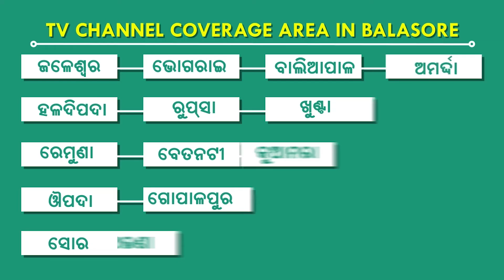ବିଜେଡି ସରକାରଙ୍କ ଦୁର୍ନୀତି ବିରୁଦ୍ଧରେ ବିଜେପିର ବ୍ଲକ ଘେରାଉ